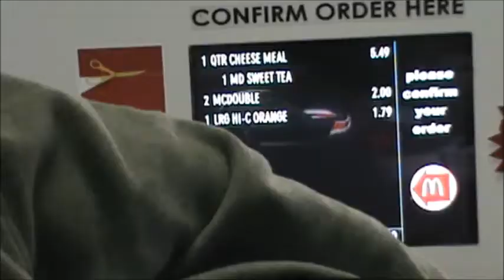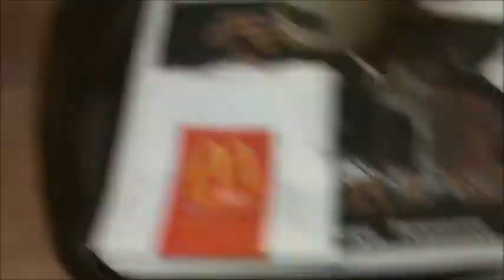Lazy November Days!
Nothing majorly exciting this week, other than the Presidential election. We've been sick :/